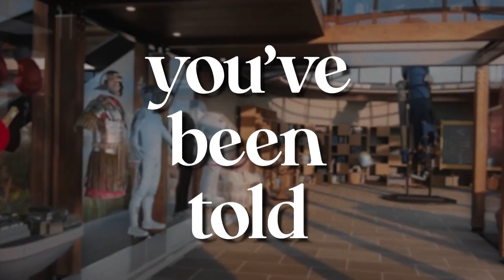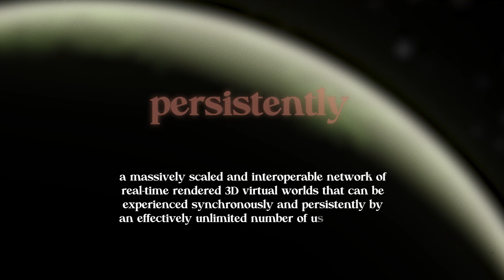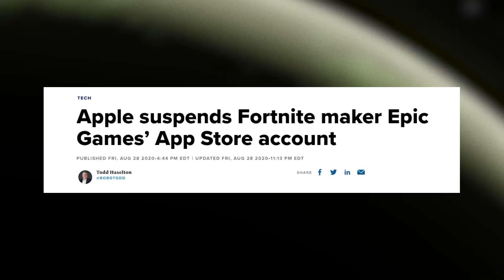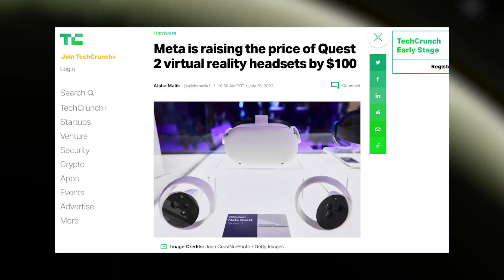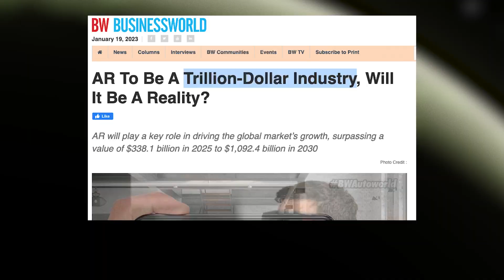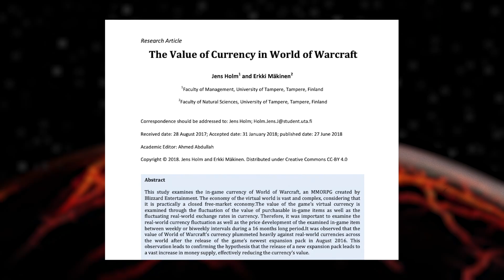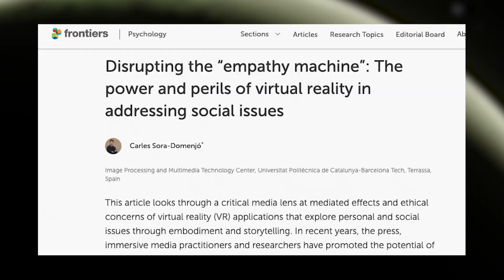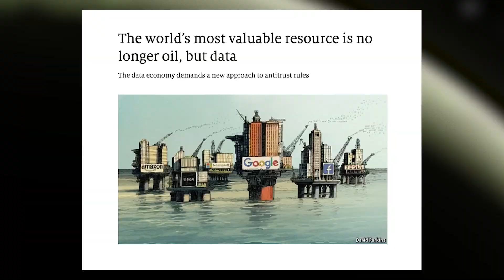What is the Metaverse REALLY?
The Metaverse is coming, whether you're ready or not.

Uncover the mysteries of the Metaverse in this informative and captivating video essay. Get ready to learn what the Metaverse is, why it's being talked about as the next big thing in technology, and why it's inevitable and yet, at the same time, incredibly irresponsible. No The Robot breaks down the complexities of the Metaverse, providing you with a clear understanding of this revolutionary concept. The Metaverse is the future of technology and human interaction, and this video essay will give you a sneak peek into what lies ahead.

In this video, we explore the different facets of the Metaverse, including its definition, its potential benefits, and the challenges it poses. From virtual reality to augmented reality, the Metaverse promises to change the way we live, work, and interact with each other. It's a place where the physical and digital worlds merge, creating new possibilities for human experience.

Don't miss this opportunity to stay ahead of the curve and be among the first to understand the Metaverse. Whether you're a tech enthusiast, a business professional, or just curious, this video is a must-watch.

So, what are you waiting for? Hit the play button now and join the conversation about the Metaverse